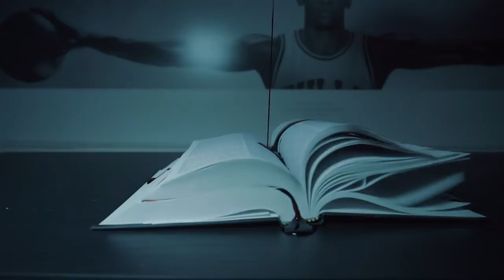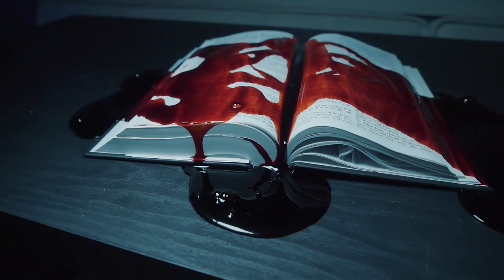Mike Roach ft. YL x Soy Un Dios prod. by P80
Coming strong with new hit single "Soy Un Dios" prod. P80. TrapLatino with new flavor!!! Filmed by Cool Cannon

Directed by Mike Roach x 25/8 Ent.